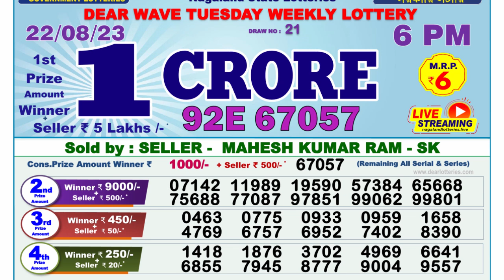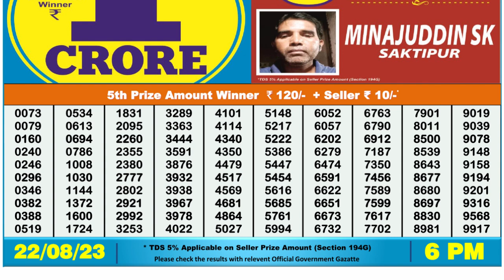🔴 Lottery Sambad Live 06:00pm 22/08/2023 Day Nagaland State Dear Lottery Result Pdf Download